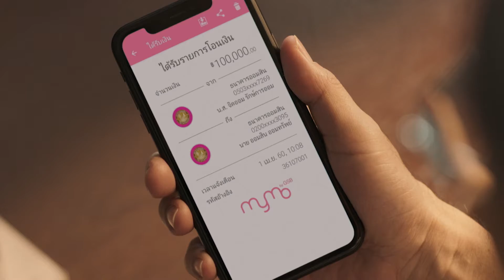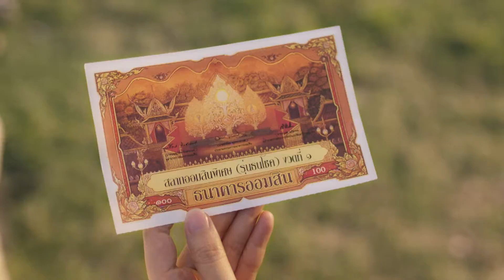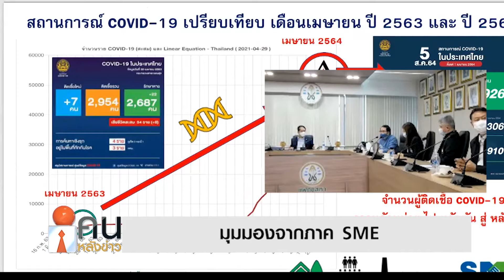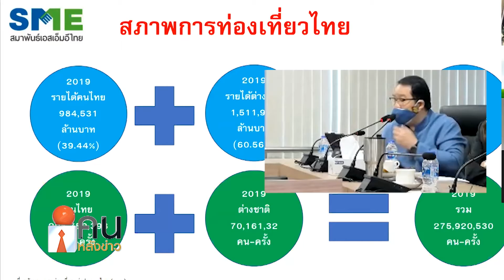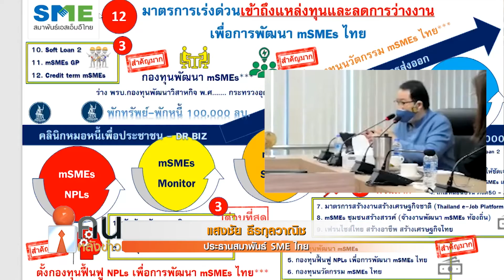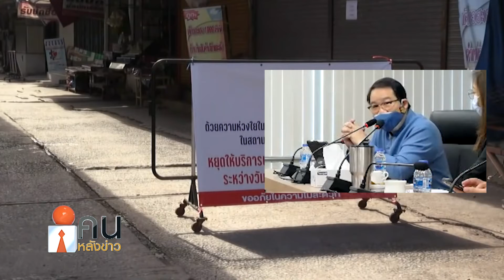คนหลังข่าว 240864